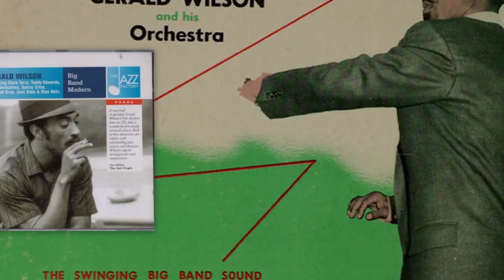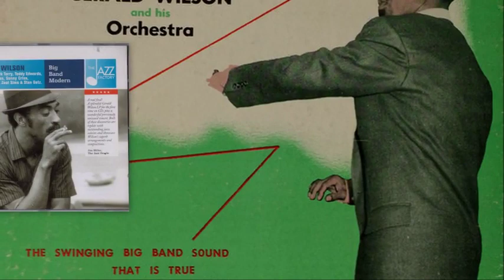Algerian Fantasy ♫ Gerald Wilson Orchestra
From the album «Big Band Modern» 1959 Audio Lab
Written By, Arranged By, Conductor: Gerald Wilson

Alto Saxophone – Jerry Dodgion
Baritone Saxophone – Bill Green
Bass – Addison Farmer
Drums – Gus Gustafson
Piano – Cedric Haywood
Tenor Saxophone – Frank Haynes , Paul Gonsalves, Teddy Edwards
Trombone – Atlee Chapman, Britt Woodman, Isaac Bell , John Ewing
Trumpet – Allen Smith, Clark Terry, John Anderson, Louis Grey

Born Gerald Stanley Wilson 4th September 1918 in Shelby (Mississippi), died 8th September 2014 in Los Angeles (California), Gerald Wilsonwas American trumpet player, arranger, composer and bandleader. Father of jazz guitarist Anthony Wilson.

His mother started giving him piano lessons when he was six. The pair moved to Memphis, Tennessee, where Wilson heard the then-new music of the big bands on the radio. By the time he was ten, Wilson had decided that he wanted to become a bandleader. "To tell you the truth, I don't know if I had the talent for it or not," he told the Washington Post. "Maybe I just had the will and that got me in."

He was based in Los Angeles from the early 1940s.[2] In addition to being a band leader, Wilson wrote arrangements for Duke Ellington, Sarah Vaughan, Ray Charles, Julie London, Dizzy Gillespie, Ella Fitzgerald, Benny Carter, Lionel Hampton, Billie Holiday, Dinah Washington, and Nancy Wilson.

During World War II, Wilson also performed for a brief time with the U.S. Navy, with musicians including Clark Terry, Willie Smith and Jimmy Nottingham, among others. Around 2005, many of the members of the band reunited as "The Great Lakes Experience Big Band," with Wilson conducting and Ernie Andrews making a guest appearance at the invitation of Clark Terry. Wilson also played and arranged for the bands of Benny Carter, Duke Ellington, Count Basie and Dizzy Gillespie.